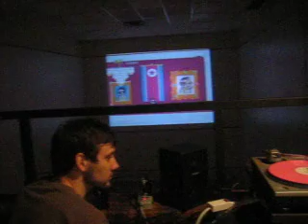RC420 Live @ Club Racket Aug15/08 Part 3 of 6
Footage of our last jam: "Rock Rave Dub @ Club Racket!!!"

The racketeers are back for another session in the thriving metropolous that is Milton. Drop in for a casual, relaxed vibe.

Music and dancing provided by:

Agent P-Dub - Electro knob tweakage fresh from his Tekinval appearance 'longside The Industrial Spies.

C.E.N.T.R.A.L. DJ - Milton's original bodmon steps to the decks with a vicious back-hand of drum 'n bass.

Chris Walker - Psy-trance intelligence: a journey into your imagination.

RC420 - Body rockin' electro shockin': your host and confidant

9pm-2ish (Please remember the court is a "no-heel" environment.)

All for the low, low price of FREE99! In lieu of a cover charge please consider making a donation to the club's "Defibrillator Fundraiser" charity.

Location: 22 Ontario Street South, Milton, ON @ Triangle Square (behind Remax: "underground") Intersection: Southwest corner of Ontario St & Main St E

For more information log on to Facebook, keyword: "Milton Racquet Club"

NO SMOKING. DON'T DRINK AND DRIVE. LEAVE NO TRACE.